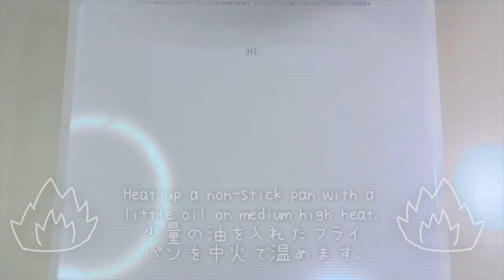[ Tamagoyaki ] - OMUISUBI MAKES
Hi Welcome to OMUISUBI
Today’s video is about Homemade Tamagoyaki!!!
(Japanese rolled Omelette) :D

INGREDIENTS
{ 1 Roll }

English:
  3 Eggs
  15g (3 Tbsps.) of Shirodashi
  12.5g (1 Tbsp.) of Granulated Sugar
  1.5g (1 tsp.) of Hondashi
  5g (1 Tbsp.) of Aonori

Japanese:
  卵3個
  大さじ 3白だし
  大さじ 1グラニュー糖
  小さじ 1ほんだし
  大さじ 1青のり

I'm Mui and this is my channel covering everything like cooking, baking and drinks.

I give my recipes in English and Japanese and I hope more people will enjoy my work as much as I do.